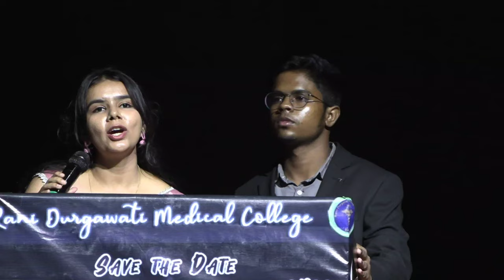MIX SINGING || AAROHANA 2Ø22 || RDMC BANDA